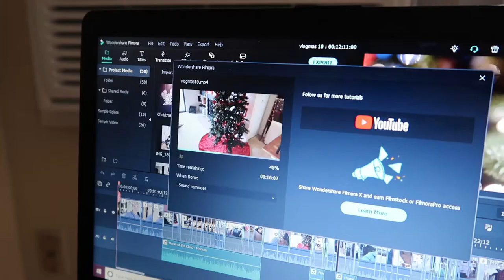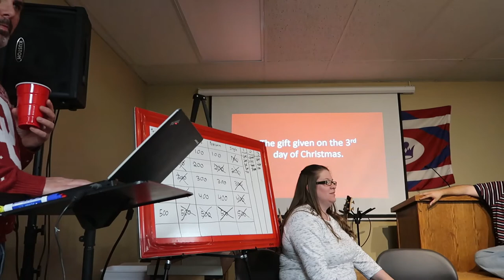Church Christmas Party // VLOGMAS DAY 11